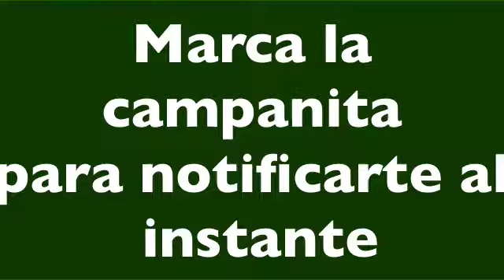got new cool glasess video bloggers costa rica videos san jose youtubers